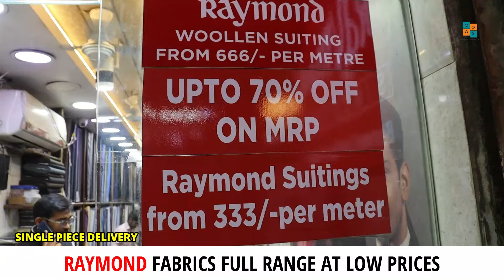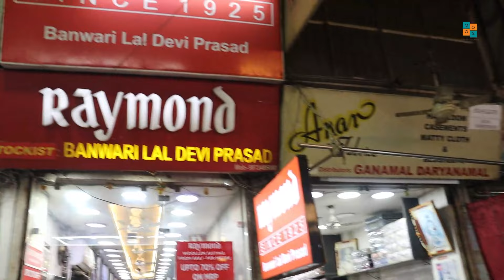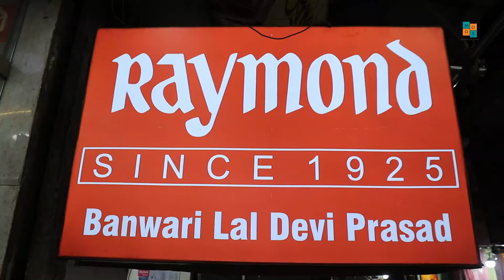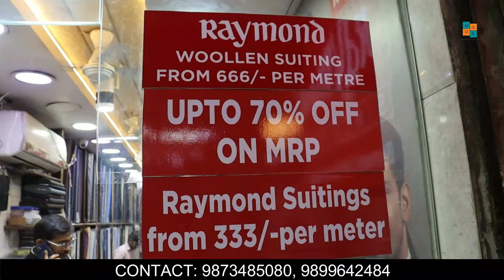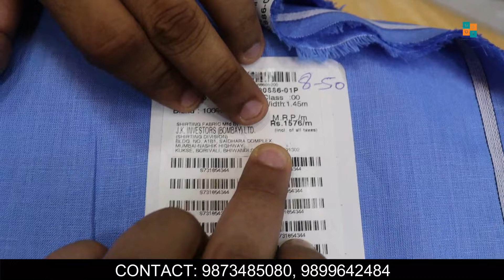Suiting, Shirting Branded Fabrics at Chandni Chowk | Raymond Only | सिंगल पीस भी Wholesale Rate में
Address:
Banwari Lal Devi Prasad (The Raymond Shop)
4408, Ganesh Bazar
Cloth Market, Fatehpuri
Delhi (110006)

Google Map Location: Raymond Shop - Banwari Lal Devi Prasad
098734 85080